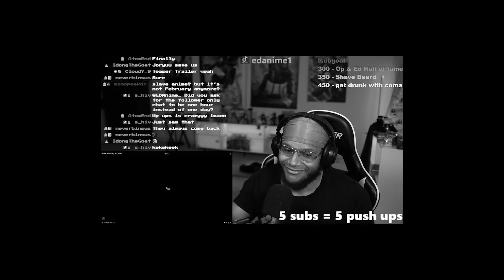ON THE LAST EPISODE???!! REALLY TENKA?!? | Chained Soldier Ep 12 REACTION!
CHAINED SOLDIER ANIME REACTION! CHAINED SOLDIER EPISODE 12
REACTION! MATO SEIHEI NO SLAVE ANIME REACTION! YUUKI WAKURA THE SLAVE! RYOUKA UZEN! SHUSHU IN LOVE?!? YUUKI SISTER?!? YUUKI NEW FORM!! TENKA BABY!!

SAUCE GODS!!!
-Zippy!!!